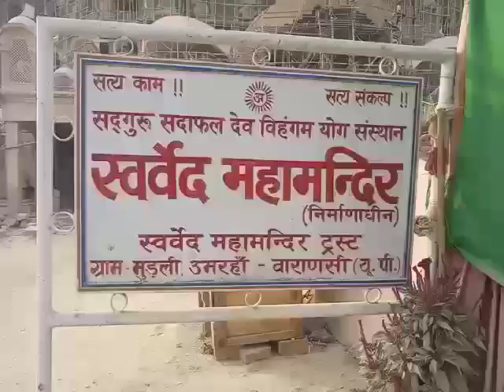umrha mahamandir dham Varanasi up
Video from Jai baba swami 🙏🌹prajapat